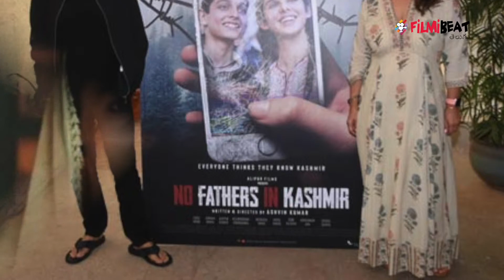Alia Bhatt Mother Soni Razdan Slammed By Netizens For Her Comments || Filmibeat Telugu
Bollywood stars Alia Bhatt's mother, Soni Razdan received backlash after she said that she sometimes think of going to Pakistan as she feels she would be happier there. Soni has responded to some of the hate tweets, saying that she intends to go to Paki for a vacation but she has no desire to shift there permanently.

బాలీవుడ్ హీరోయిన్ అలియా భట్ తల్లి, మాజీ నటి సోని రజ్దాన్ ఇటీవల ఓ ఇంటర్వ్యూలో చేసిన వ్యాఖ్యలు తీవ్రమైన విమర్శలకు దారి తీసింది. కొన్ని సార్లు పాకిస్థాన్ వెళితే సంతోషంగా ఉంటాననే భావన తనలో కలుగుతుందని ఆమె వ్యాఖ్యానించడమే ఇందుకు కారణం.